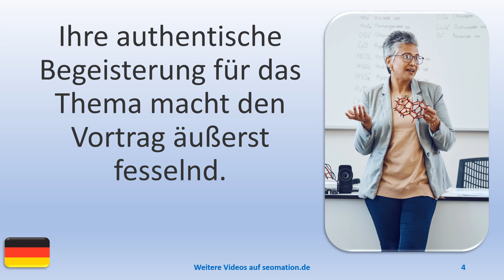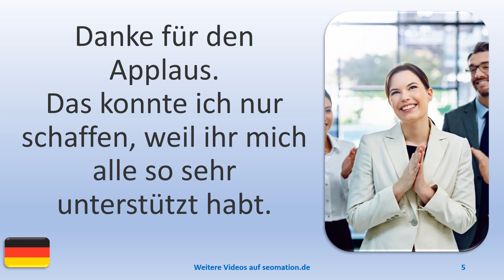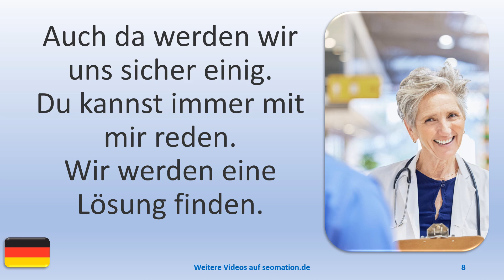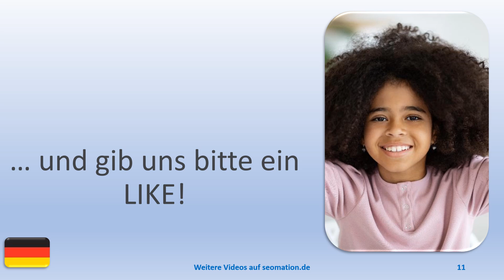▶️15072▶️Ich lerne Deutsch mit Texten und Bildern in unterschiedlichen Situationen.